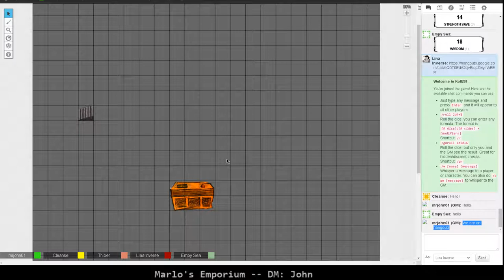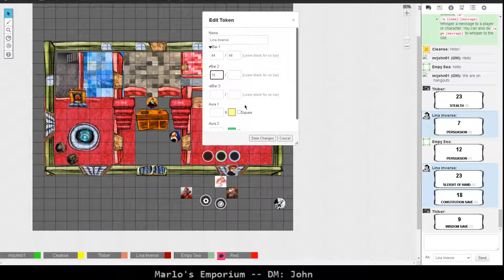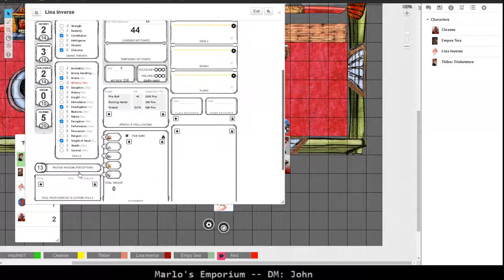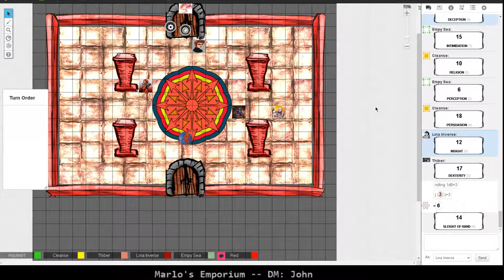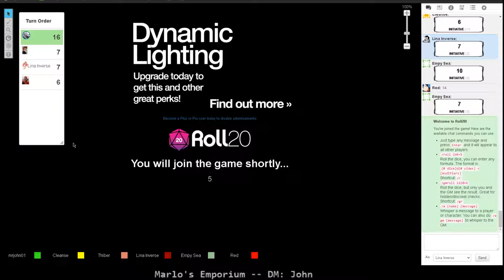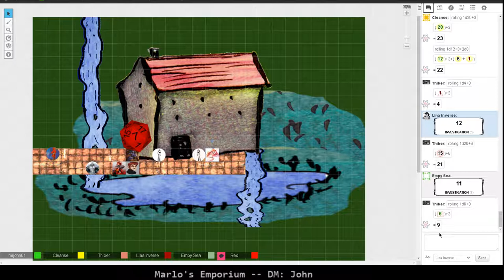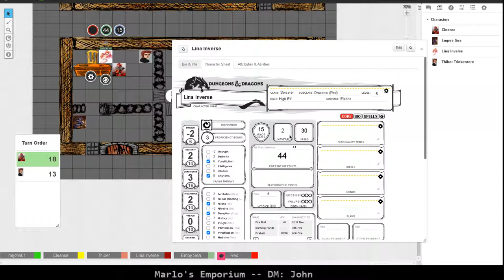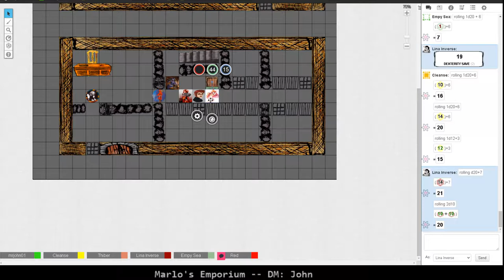Marlo's Emporium 5